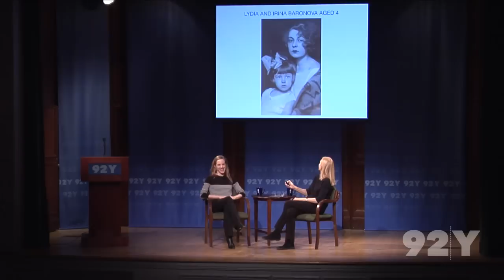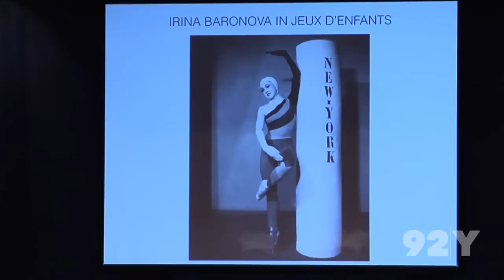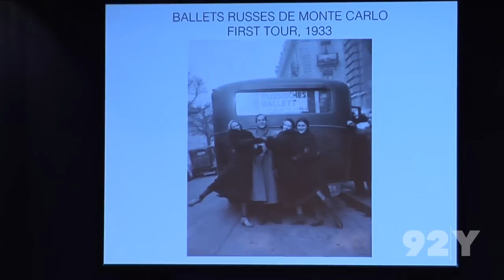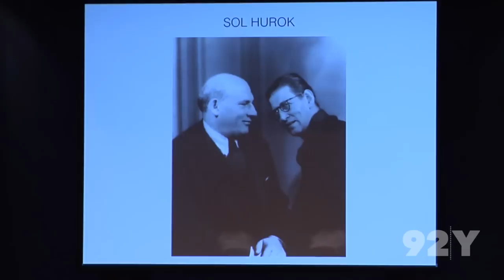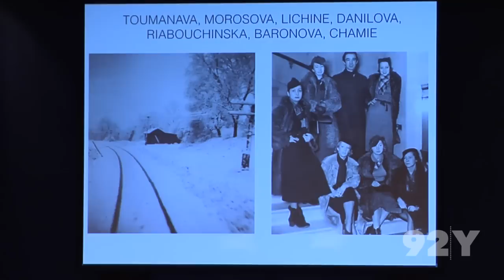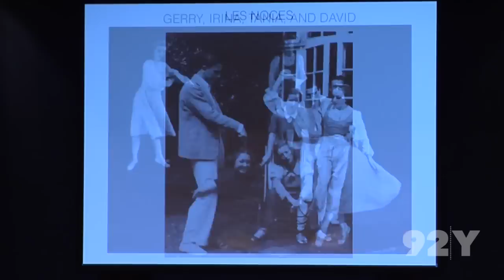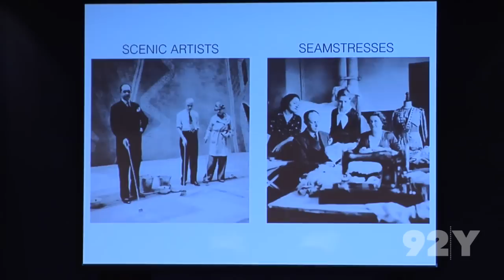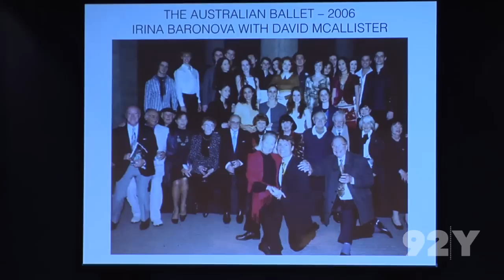Victoria Tennant and Wendy Whelan: Irina Baronova and the Ballets Russes de Monte Carlo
Author Victoria Tennant joins Wendy Whelan, a dancer in New York City Ballet for more than 30 years, to discuss her new book Irina Baronova and the Ballets Russes de Monte Carlo.

This illustrated history tells the tale of the rise of modern ballet and its popularity through the life story of one of ballet’s most glamorous stars, Irina Baronova. Baronova, Tennant’s mother, was chosen by the great George Ballanchine at the age of thirteen to join the Ballets Russes, where she danced the lead in Swan Lake.